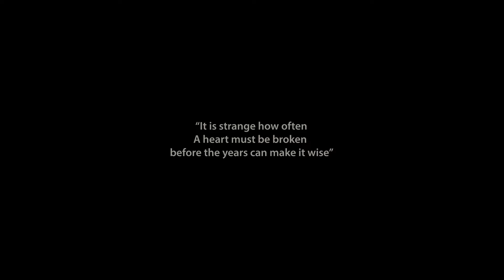Someone Like You - Adele | Cover Bananti Chakraborty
Here comes a beautiful cover by Bananti. One of the very popular favourites from Adele called "Someone Like You", which certainly needs no introduction.

The song is composed by Adele and the American songwriter Dan Wilson.

Vocals : Bananti Chakraborty
Guitar and mixing: Pradripta Chowdhury
Recording: Obokolpo
Make up : Sujata Biswas
Video : Obokolpo
Edit: Zabid Khan Ovi
Studio : Obokolpo

Lyric:

That you found a girl and you're,
Married now.

I hate to turn up out of the blue
Uninvited but I couldn't
Stay away, I couldn't fight it
I had hoped you'd see my face
And that you be reminded

Uninvited but I couldn't stay away,
I couldn't fight it,
I hoped you'd see my face,
And that you'd be reminded

Nothing compares,
Their memories made.
Who would have known
How bittersweet, this would taste.

Obokolpo